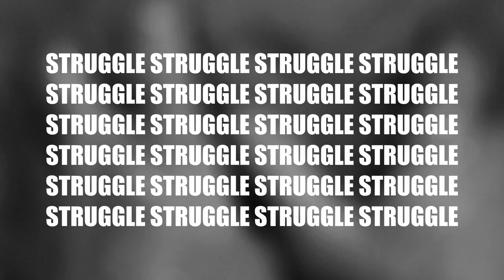WHALESONG - Struggle (OFFICIAL VIDEO)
Official video for 'Struggle' from brand new WHALESONG album "Leaving a Dream".

Video footage: Michał Borek
Video editing: Michal Kielbasa // Antisound Studio

'in silence...'

SONG LINEUP:
Michal Kielbasa - vocals, guitars, lapsteel guitar, bass, violin, gong, circular saws, metal springs, lyra8, modular synths, plastic bag
Grzegorz Zawadzki - drums
Elise Aranguren - vocals
Steve Blanco - piano
Tomasz Herisz - vibraphone, percussion

Lyrics: Michal Kielbasa
Recorded at Antisound Studio, Tarnowskie Gory 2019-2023
Produced, engineered, mixed and mastered by Michal 'Neithan' Kielbasa
Art direction: Michal 'Neithan' Kielbasa